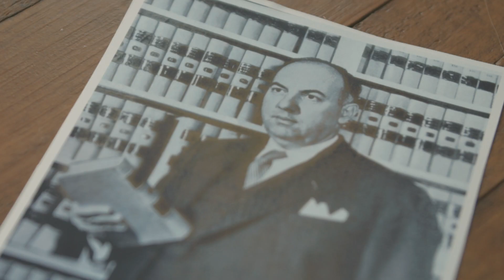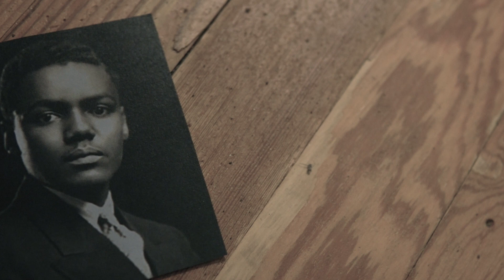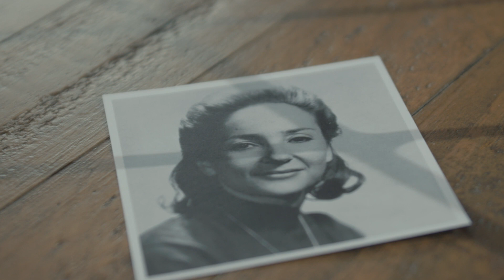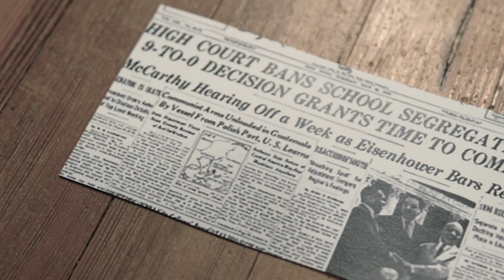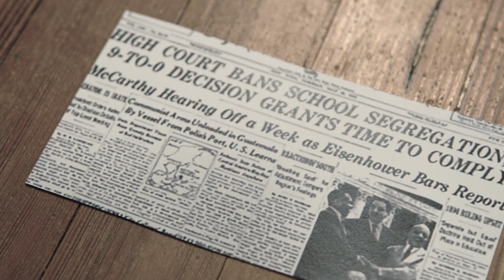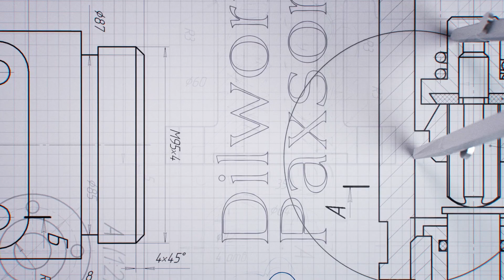Celebrating 90 Years–A Glimpse into Dilworth's History